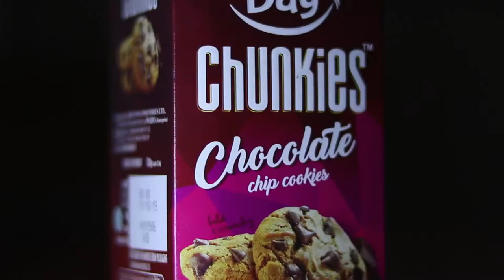Cinematic Cookies Test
Thank you to everyone who is helping to fight the fight against COVID-19. Together we will get through this.
Stay safe.

Due to less Content channel on Hold.